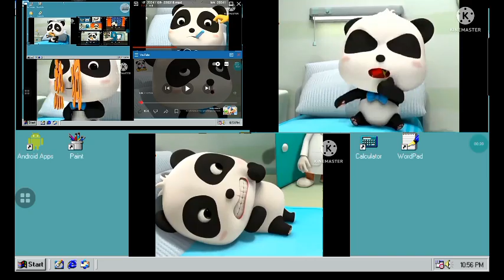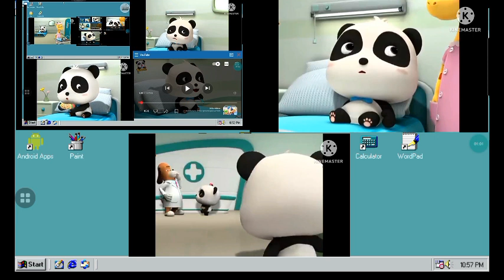up to faster 16 parison